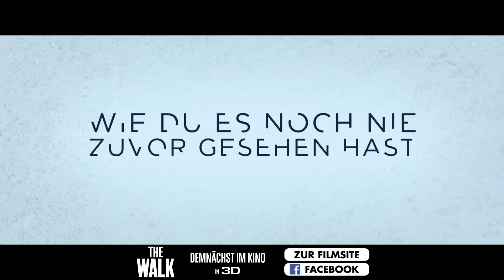THE WALK - HD Trailer C - Ab 22.10.2015 im Kino!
Zwölf Menschen haben bisher den Mond betreten, aber nur ein Mann hat jemals – oder wird jemals – die immens große Lücke zwischen den Türmen des World Trade Center überqueren: Philippe Petit (Joseph-Gordon Levitt). Unter der Anleitung seines Mentors Papa Rudy (Ben Kingsley) und gemeinsam mit einer bunt zusammengewürfelten Gruppe internationaler Helfer, überwinden sie eine Menge Widerstände, Vertrauensbrüche, Meinungsverschiedenheiten und Risiken, um ihren verrückten Plan durchzuführen. Robert Zemeckis, der bereits bei Meisterwerken wie „Forrest Gump“, „Cast Away – Verschollen“, „Zurück in die Zukunft“, „Der Polarexpress“ und „Flight“ Regie geführt hat, benutzt auch hier wieder Spitzeneffekte und stellt sie ganz in den Dienst einer emotionalen Geschichte, in deren Mittelpunkt ein interessanter Charakter steht.